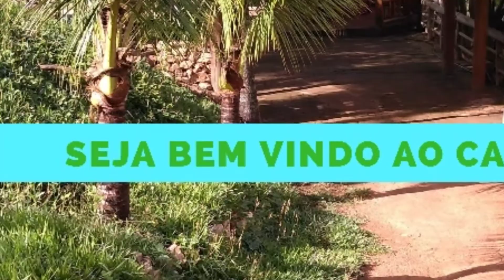Um convite para você